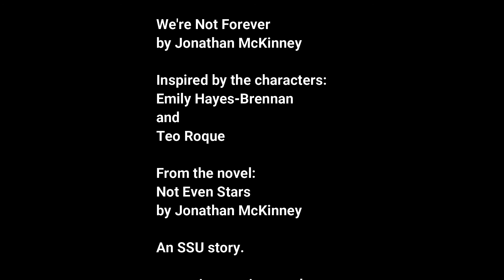We're Not Forever Jonathan McKinney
We're Not Forever is a stunning orchestral music track from Jonathan McKinney, inspired by the characters Emily and Teo from the SSU novel Not Even Stars.

Jonathan McKinney is a musician and composer, releasing a combination of original and cover version orchestral music. He is also known for his work as an author, screenwriter, and filmmaker.

His first album, Siren Stories Original Soundtrack, features music inspired by stories and characters from the Siren Stories Universe.